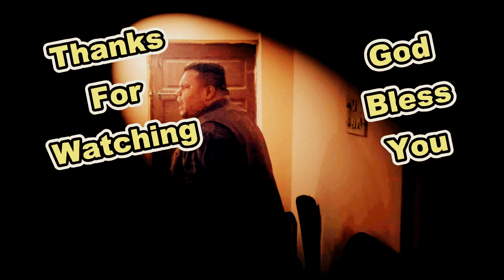Need a Revival in Mumbai (Pray)- Dr.Pradeep Samuel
Dr.Pradeep Samuel prays with people for a Revival in Mumbai. Releases anointing too.